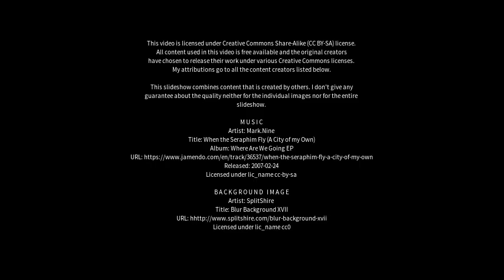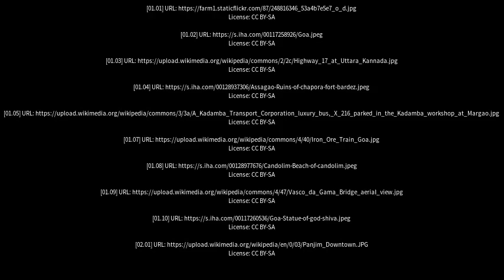Best places to visit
Best places to visit - Cortalim (India) Best places to visit - Slideshows from all over the world - City trips, nature pictures, etc.